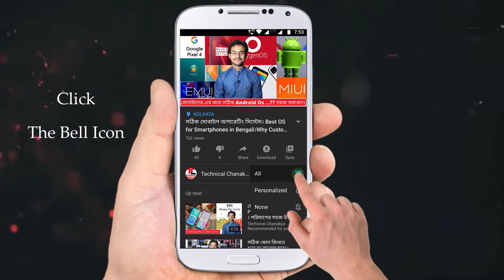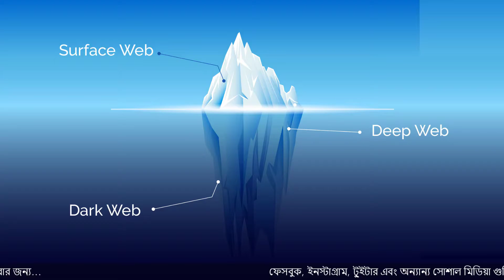ইন্টারনেটের বিভিন্ন প্রকারভেদ - সারফেস ওয়েব, ডিপ ওয়েব এবং ডার্ক ওয়েব । Internet Type in Bangla 🔥🔥🔥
নমস্কার বন্ধুরা; এই ভিডিওটিতে আমি আপনাদের সাথে কথা বলেছি আমাদের ব্যবহৃত ইন্টারনেট দুনিয়ার বিভিন্ন বিভাগ গুলির সমন্ধে…🔥🔥🔥

এই ভিডিওটির মাধ্যমে আপনারা জানতে পারবেন সারফেস ওয়েব, ডিপ ওয়েব এবং ডার্ক ওয়েবের বিভিন্ন ব্যবহার এবং পার্থক্যের বিষয়ে।

সবশেষে এই ভিডিওটির মাধ্যমে আলোচনা করা হয়েছে ইন্টারনেট দুনিয়ার বিভিন্ন বিভাগ গুলির পরিধির সমন্ধে।